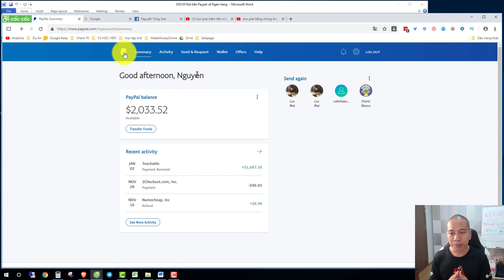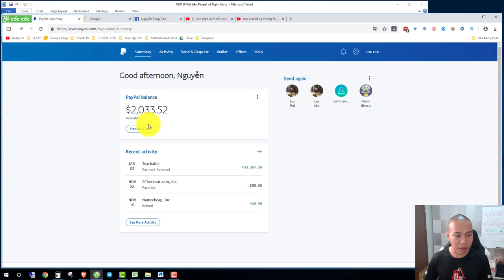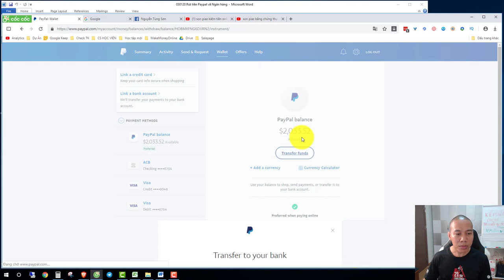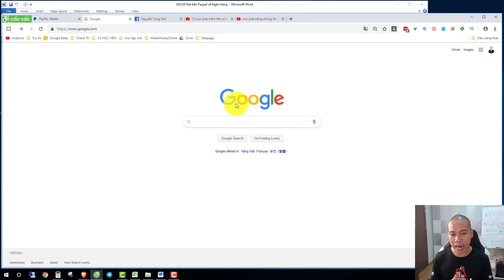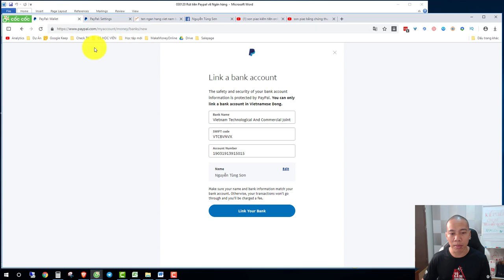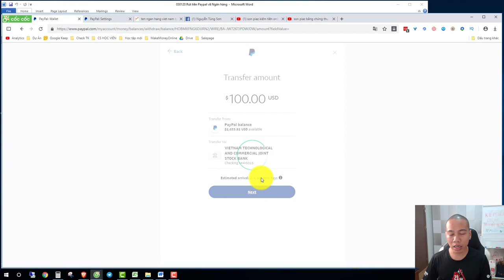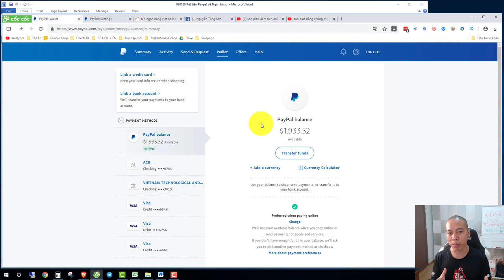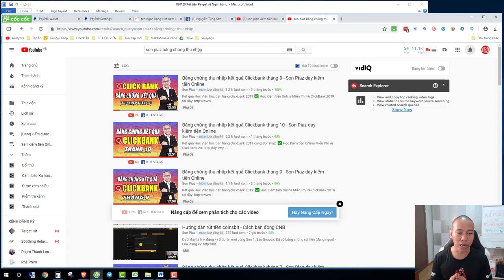Hướng dẫn rút tiền từ Paypal về ngân hàng Việt Nam mới nhất 2020